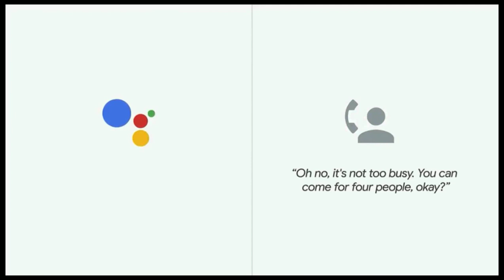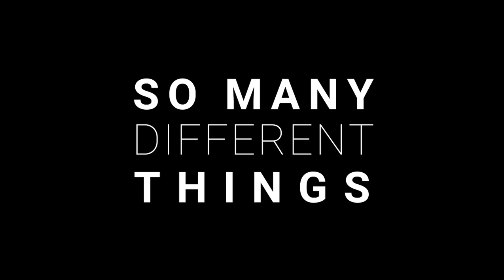7 Days of Understanding Artificial Intelligence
This 7-day series is for non-experts who want to understand more about AI.

Maybe you find AI a bit difficult to grasp, or you want to get a better understanding of how AI is being used already today, so that you can get some ideas of what to do yourself. Or maybe you are thinking about how to get started with AI.

This video is created by Martina Banyay, who have 15 years of experience in startups/scaleups. She is working as a speaker and consultant in the area of exponential technologies and leadership. In her work, she helps companies and people become future-proof by understanding emerging technologies and their effect on existing business models.

Movie clips: I, Robot (2004); Her (2013); HOME (2009)